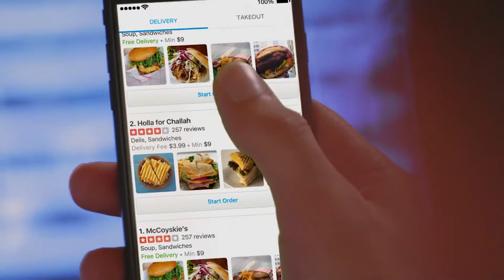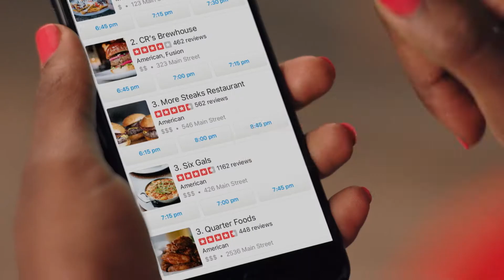Yelp For Restaurants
Yelp advertising helps your business get found sooner and stay ahead of the competition. Claim your page today and get $300 in FREE Yelp Ads!